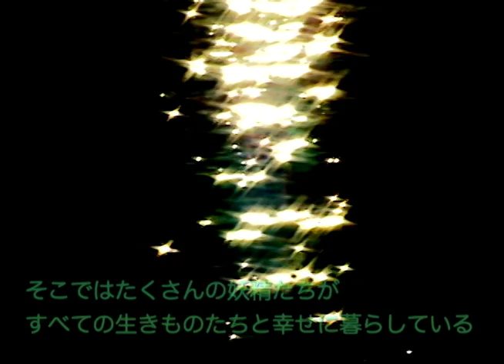不思議の森のパラダイス（５’００”）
深い深い森の中にあるという不思議の森のパラダイス。
そこではたくさんの妖精たちがすべての生きものたちと
幸せに暮らしている。